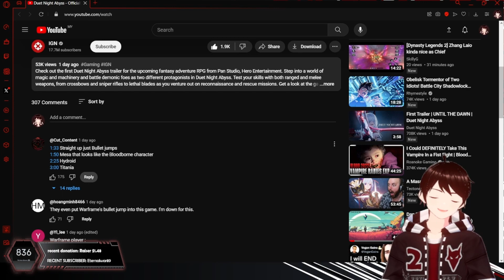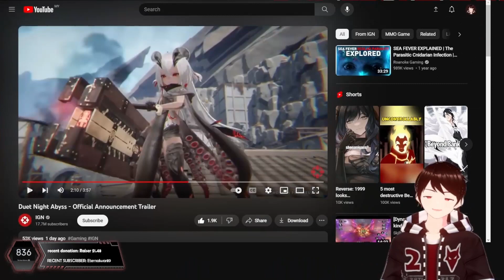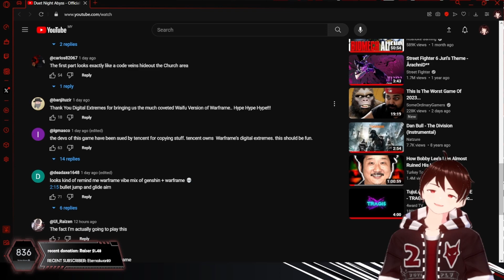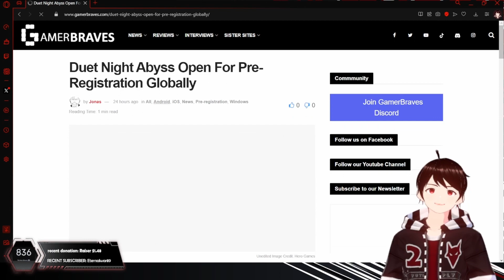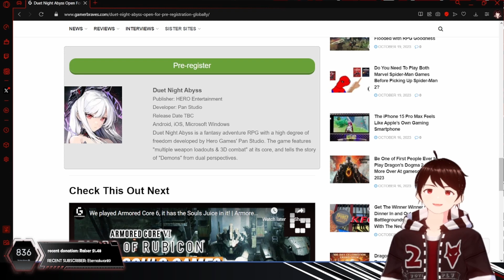Warframe player reacts to Duet Night Abyss's Official Announcement Trailer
TOO MUCH WARFRAME REFERENCE